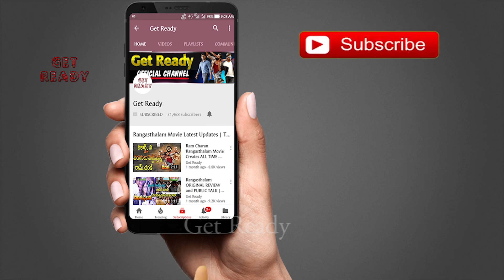Antariksham 9000 KMPH Trailer Official Release Date Updates | Varun Tej | Sankalp Reddy | Get Ready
Antariksham 9000 KMPH Trailer Official Release Date Updates | Varun Tej | Sankalp Reddy | lavanya tripathi | aditi rao hydari | Get Ready.